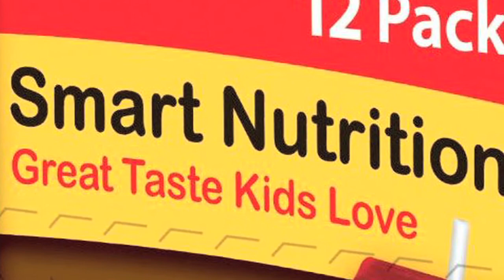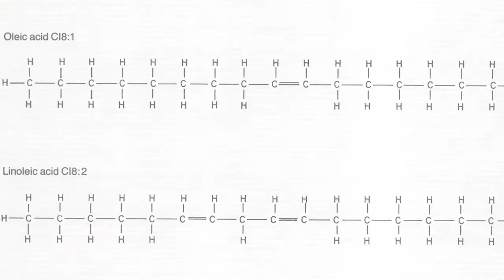Empowered Health SE02 EP12 - Randy Shore